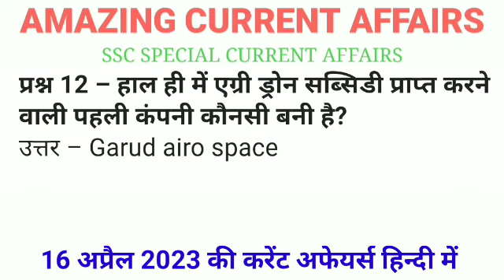Daily Current Affairs | Current affairs in hindi by Amazing 16 April 23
special_for_ssc_current_affairs